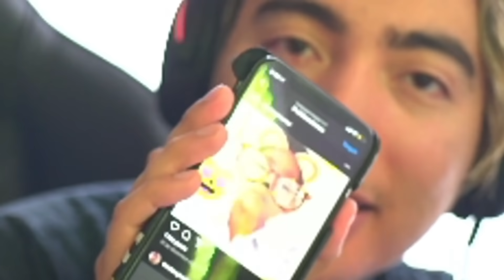TROLLEO con VOZ de CHICA 🤤 Si te ries = DEJAS LIKE ✅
► Set-up
Tarjeta Gráfica